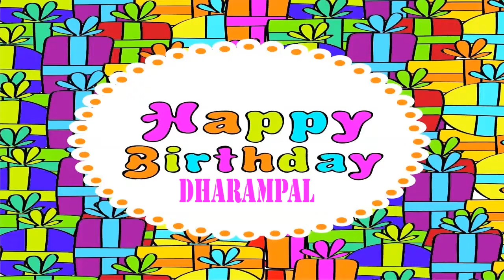Dharampal Birthday Wishes & Mensajes